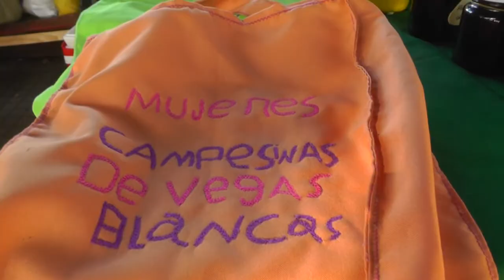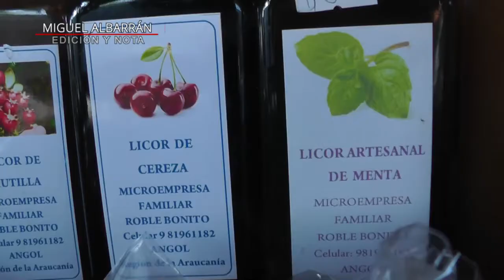MUJERES PRODUCTORAS DE NAHUELBUTA INVITAN A SU EXPOSICIÓN DE PRODUCTOS EN LA PLAZA 7 FUNDACIONES